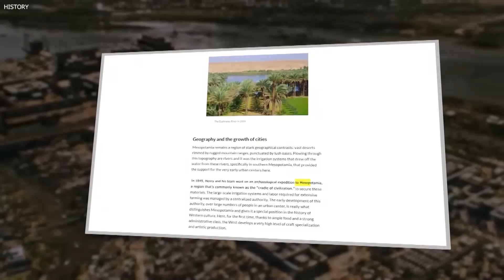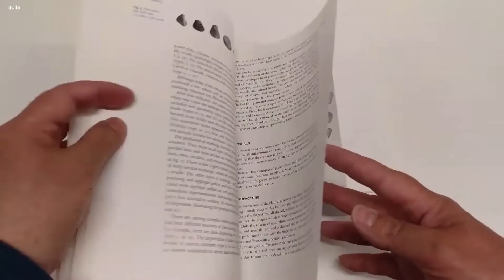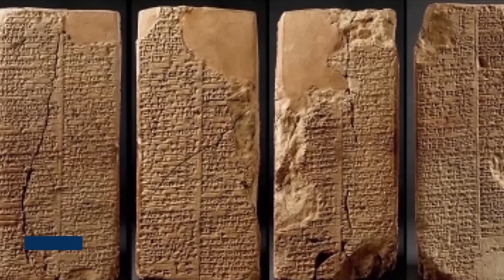Scientists Have Just Found An Untouched Civilization!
Imagine how an untouched civilization lived a wonderful life isolated from the outside world for almost 100 years. Then, all of a sudden, the paradisiacal conditions were over and the inhabitants had to leave abruptly.
Now let's unravel together the mystery of which unusual place we are talking about here.